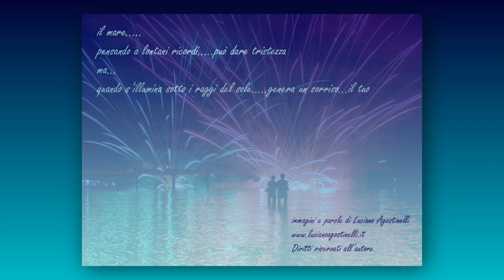IL MARE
nelle sue immense profondità è custode di antichi tesori...e di amori perduti